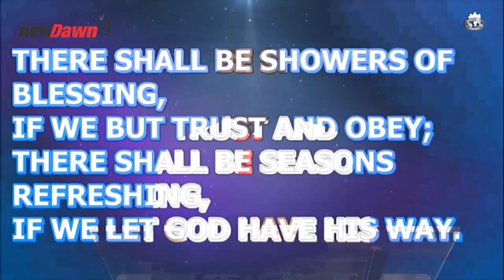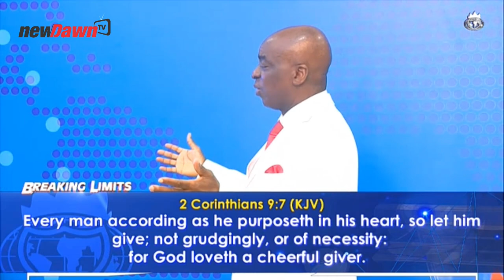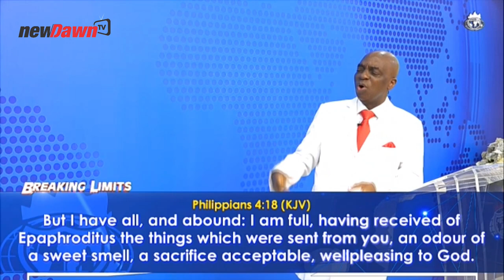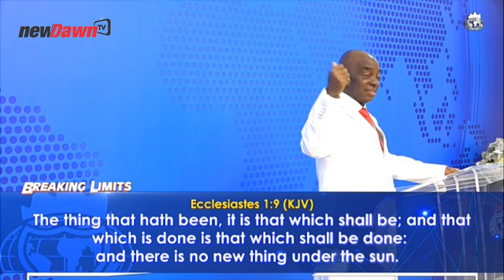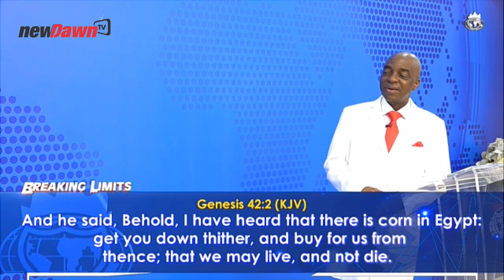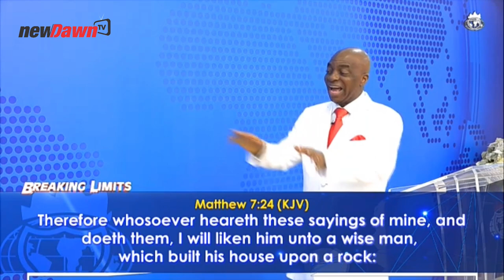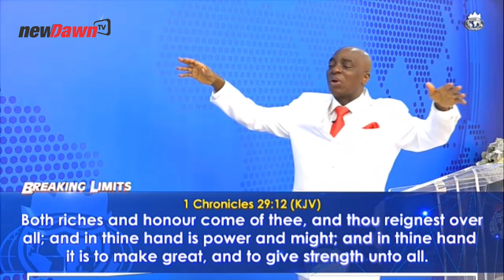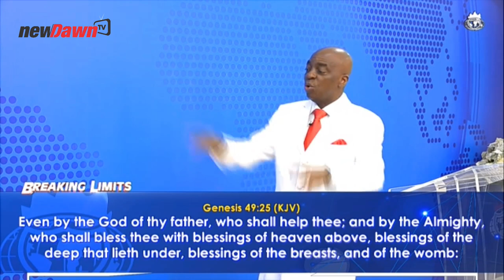GATEWAYS TO FINANCIAL FORTUNE | BISHOP DAVID OYEDEPO | NEWDAWNTV | JULY 5TH 2020